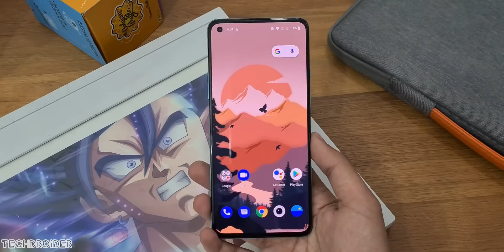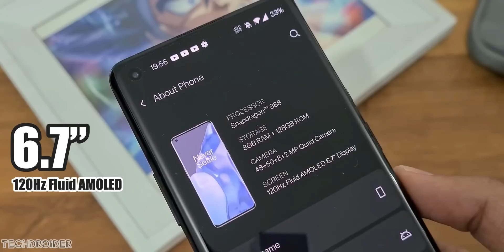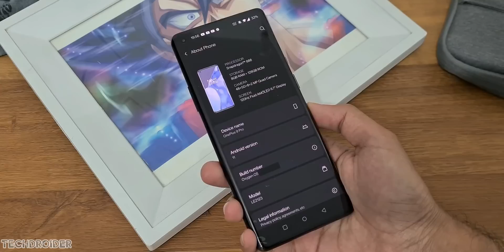OnePlus 9 Pro & OnePlus 9 - OMG!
First Look to the Official Images and Features of the OnePlus 9 Pro Flagship Smartphone with exciting colors and High-End Hassleblad Camera. OnePlus is launching the OnePlus 9 and OnePlus 9R on 23rd March at an impressive Price.